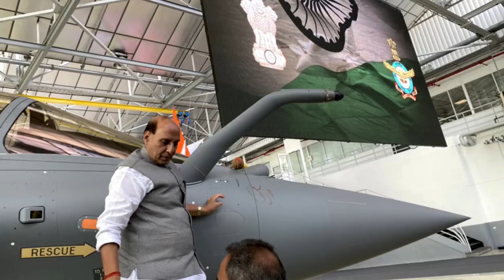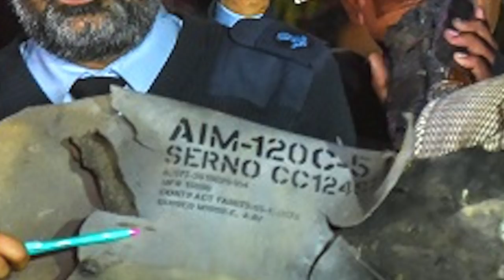INDIA HAS ASKED FRANCE TO ARM THE FIRST FOUR RAFALE FIGHTERS WITH THE METEOR AIR-TO-AIR MISSILES !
As reported in Times of India, India has asked France to arm the first four Rafale fighters with the Meteor air-to-air missiles.

India is expected to receive the first Rafale fighters in May of next year.

Indian Defense Minister has conveyed to France to deliver the at least 8-10 Meteor beyond visual range (BVR) missiles along with the four jets.
Earlier it was thought that the Meteor will be delivered at a later date.

The Indian side now wants the Rafale to fly with Meteor from the very beginning.

In this video Defense Updates analyzes why Pakistan & China will have no answer to India’s French made Rafale armed with Meteor missile?

BACKGROUND MUSIC

IMAGES USED